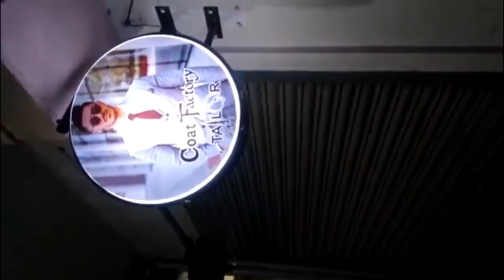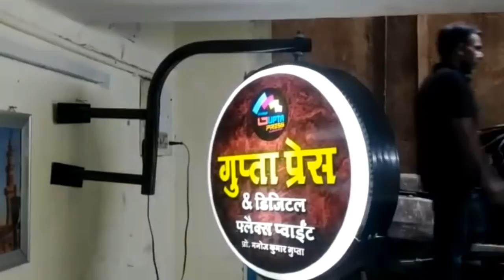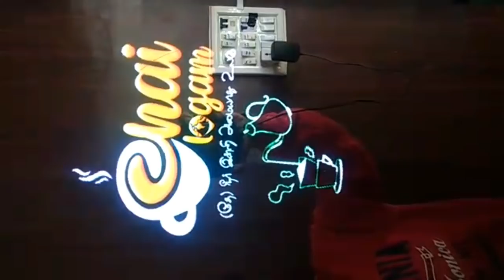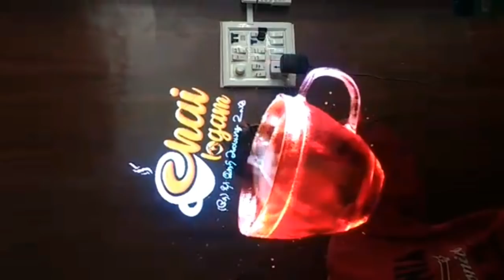బిజినెస్ ! Small business ideas! New business idea's! business ideas ! Low Investment Business Idea